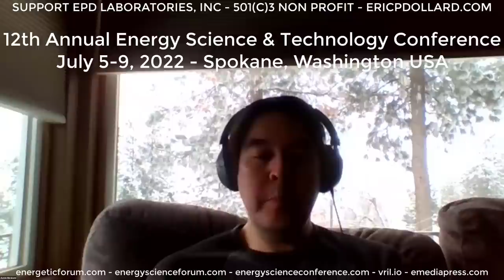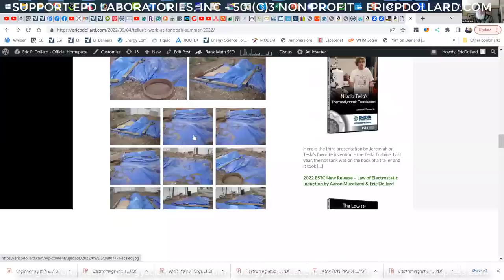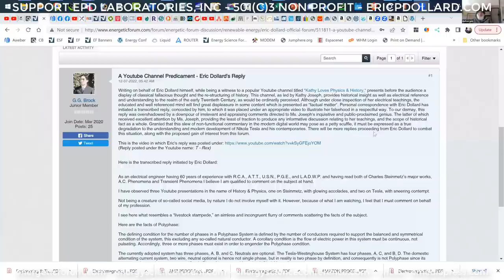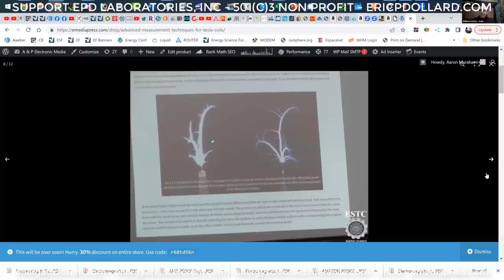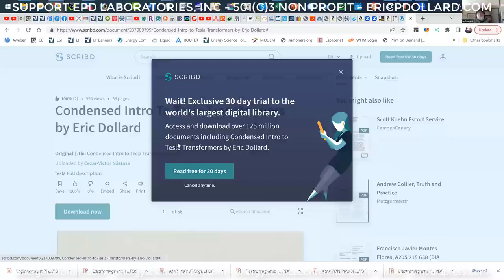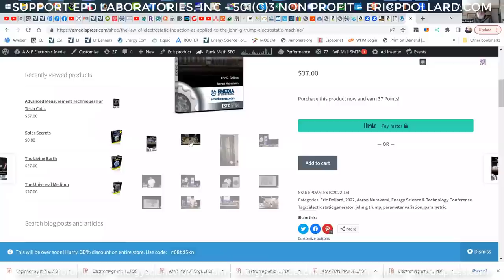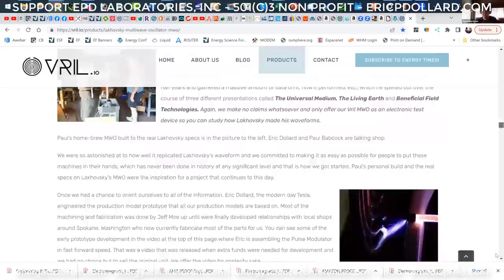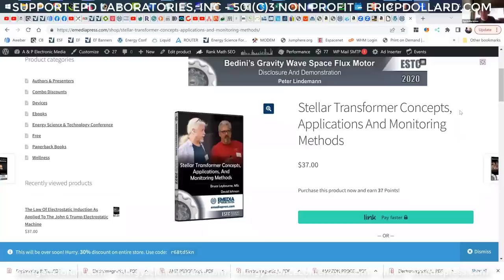2022-12-17 Eric Dollard LIVE Call